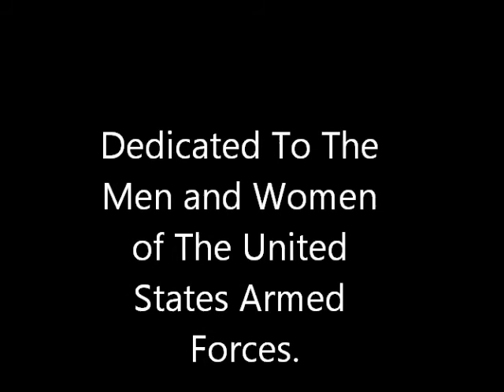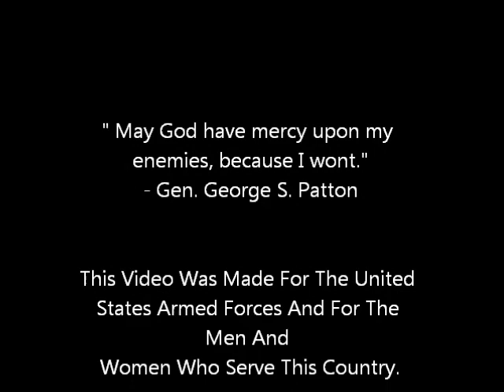Tribute To The Troops Video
This is my first music video please comment